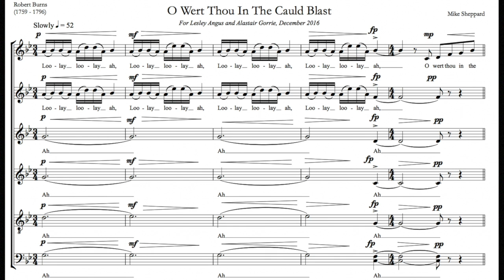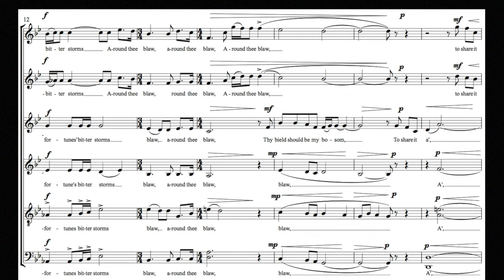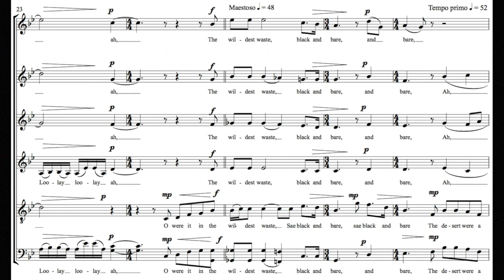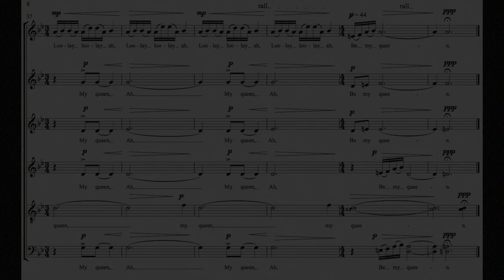O Wert Thou In The Cauld Blast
This video is a live performance of 'O Wert Thou In The Cauld Blast' given by the Choir of Royal Holloway, under their musical director Rupert Gough. Words by Robert Burns, music by Mike Sheppard